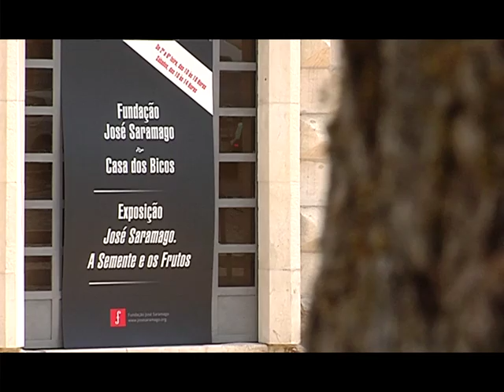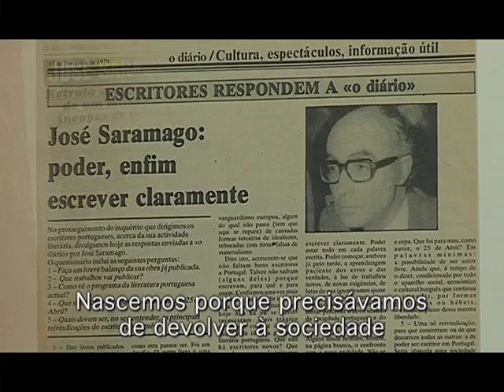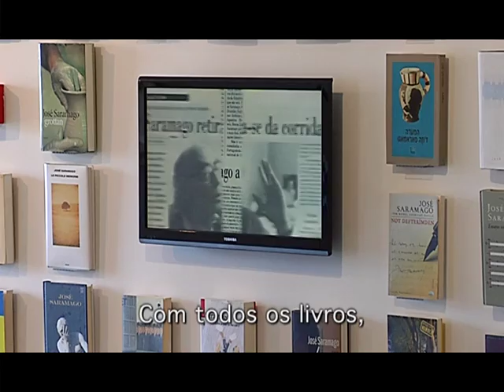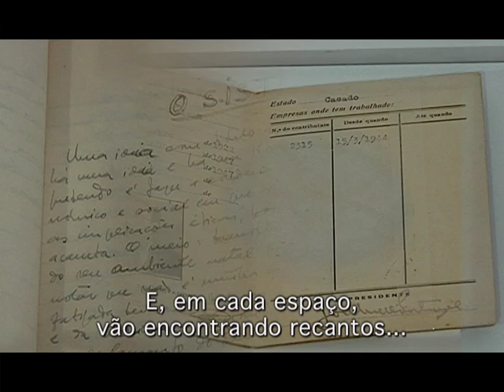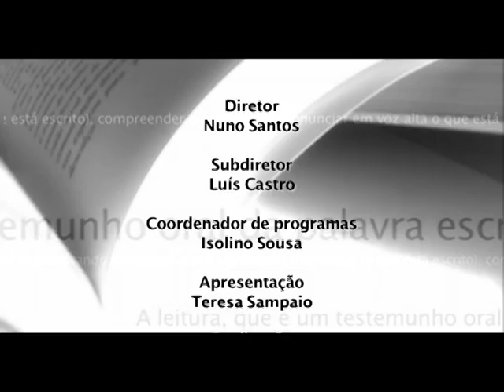Ler Mais, Ler Melhor - Fundação José Saramago na Casa dos Bicos